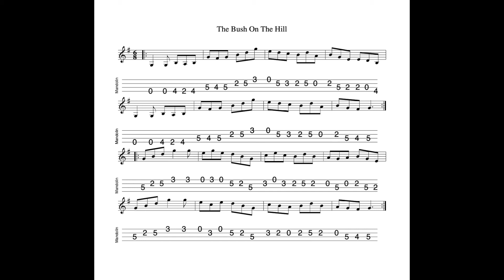The Bush On The Hill - a jig in G Major tabbed for mandolin and played by Aidan Crossey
4 September 2022.  Also known as The Lowdown Jig, for obvious reasons.